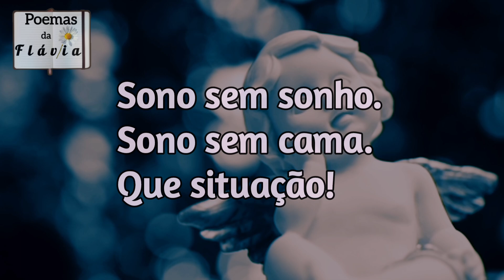Dominação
🎬 O poema *Dominação* teve sua inspiração em situações de sonolência.

🎶 Fundo musical de Márcia Amantéa.